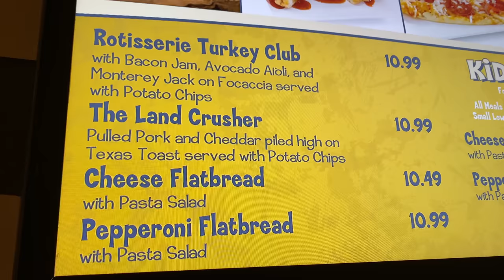The Land Crusher Sandwich at EPCOT is More Than a Fun Name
Every now and then I'll be looking at Walt Disney World restaurant menus and choose specific items I want versus thinking about the restaurant as a whole. I've been avoiding Sunshine Seasons, because I reviewed it back in 2020. When I saw The Land Crusher was the name of something on the menu, I had to head to The Land to try it and I was pleasantly surprised.